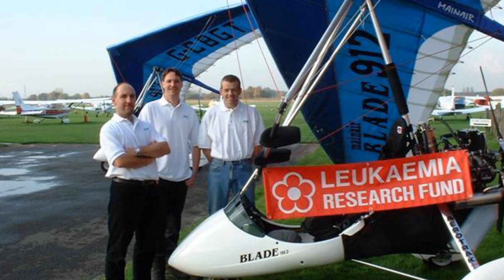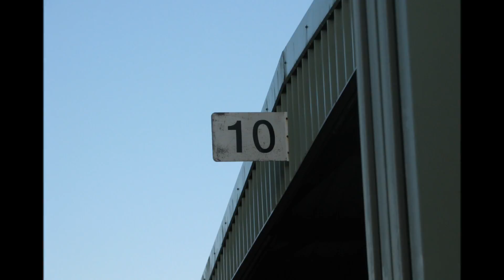The Aviator John A. Cresswell 1080p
A tribute to 'The Aviator' - John Cresswell. The best Trike pilot in Australia.